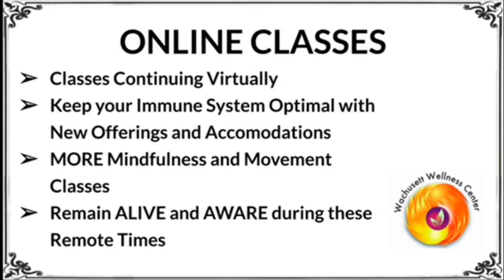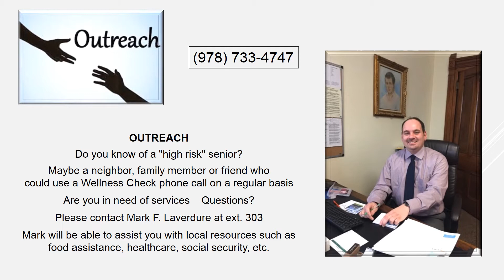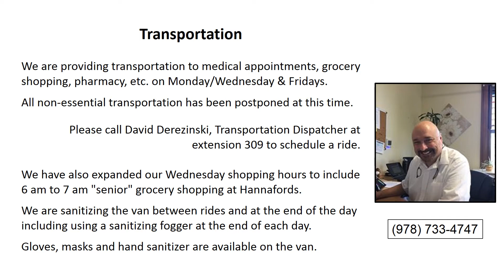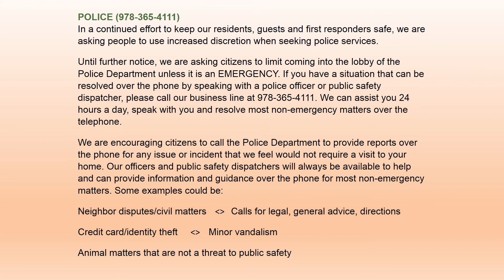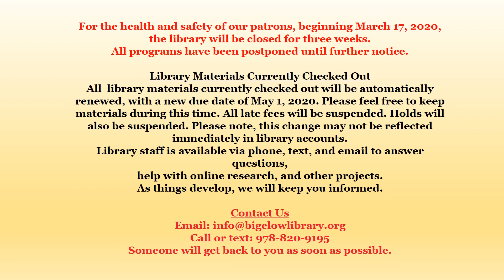Clinton Public Service Announcements 4-20-20